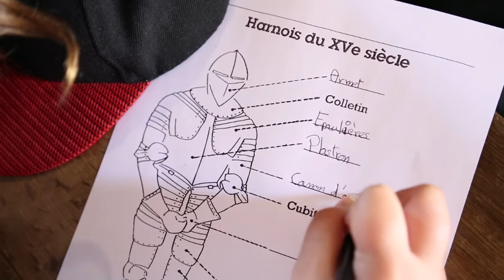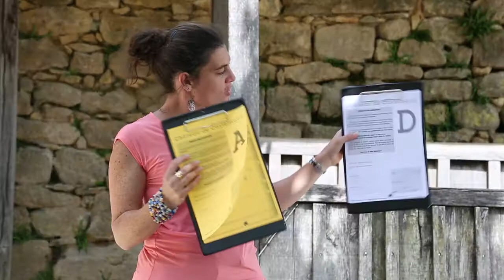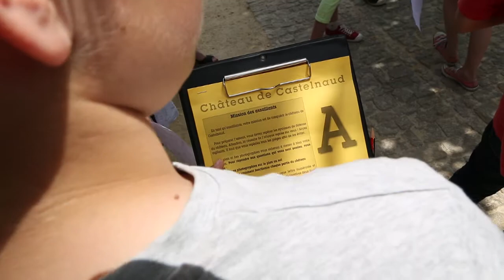Animations pédagogiques au château de Castelnaud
Présentation des différentes animations pédagogiques au château de Castelnaud pour les groupes scolaires - 2015